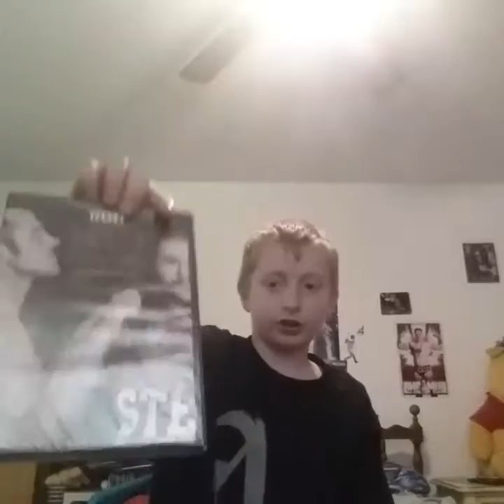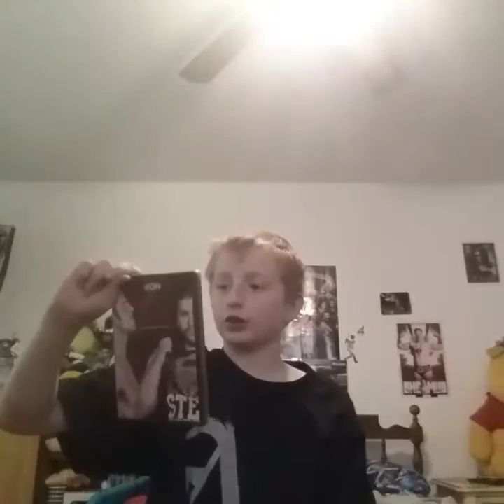Wrestlercrate unboxing March 2016